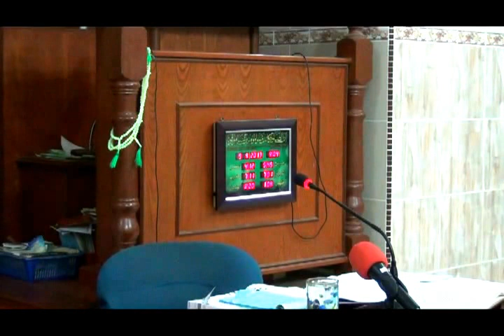Ustaz Khairul Azmi - Bab Menggunakan Bekas Org Bukan Islam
Kelas talaqqi bersanad kitab Bulughul Maram, oleh Ustaz Khairul Azmi bin Ismail setiap Isnin & Selasa (Ustaz Amir Salam) di Ma'had Tahfiz Darul Fikri, Kuantan. Kelas memasuki minggu ke 4.

Antara bab menarik:
- bab air yg dimasuki lalat
- bab samak
- bab menggunakan bekas milik org bukan Islam.